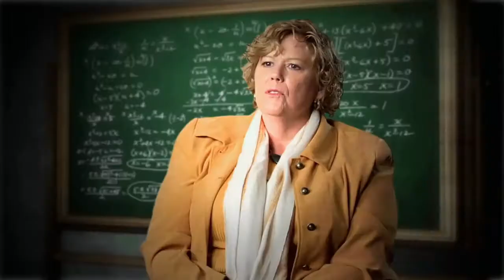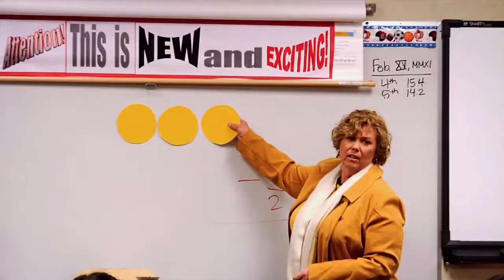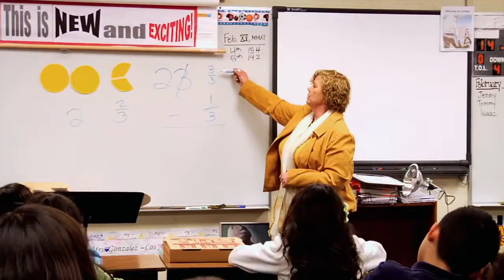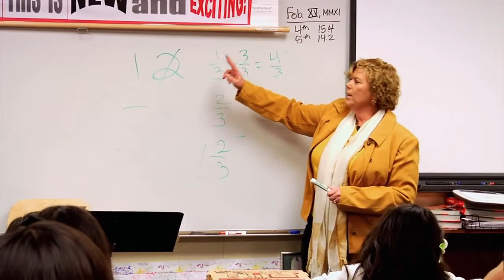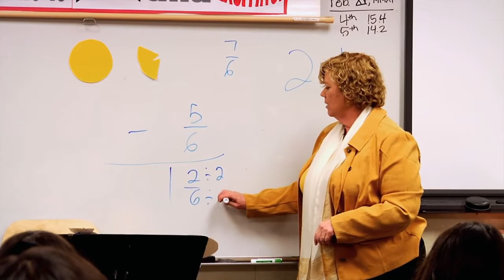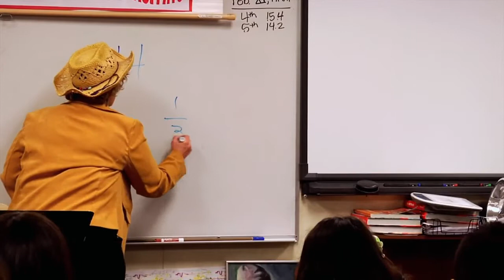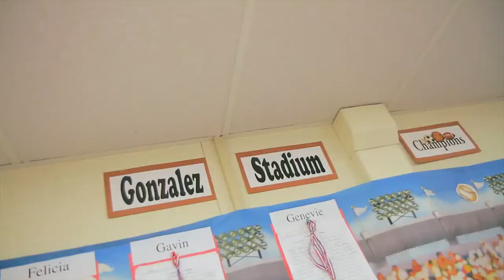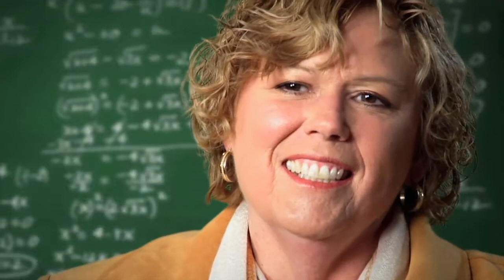Fractions with Borrowing